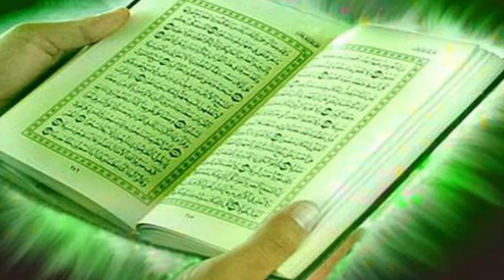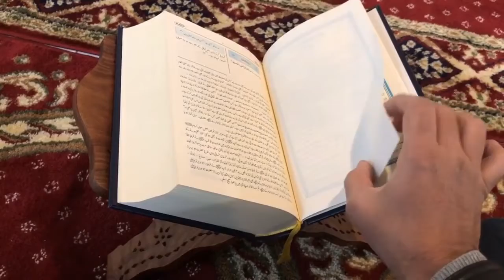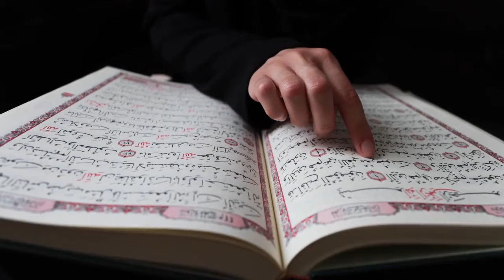Islam Dharm History in Hindi Tutorial | Bright Star Study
This video is all about islam dharm . How the islam dharm established .
How islam spread in the whole world . How it emerged in the whole world .
This video is nicely explained by harshita mam . Students who are appearing for government exams . Can watch this video and can score good marks.